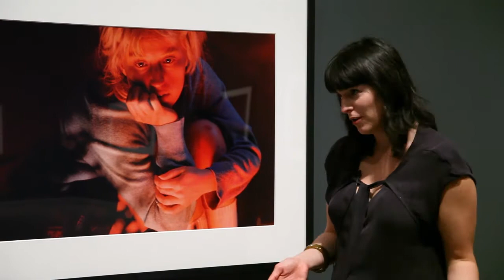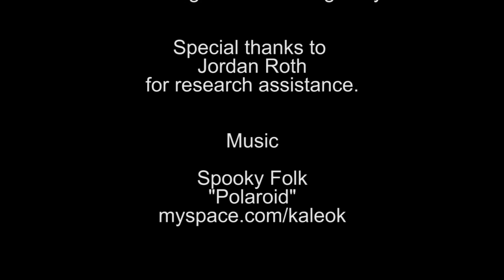Art This Week 174-The Dallas Museum of Art-Cindy Sherman-Eva Respini-March 29, 2013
This week we visit the Dallas Museum of Art and speak with MOMA associate curator, Eva Respini about the exhibition, Cindy Sherman. On view through June 9, 2013.